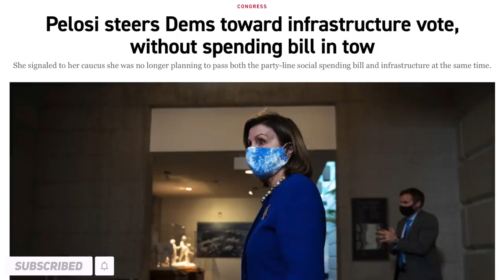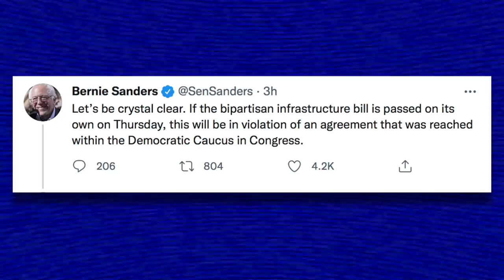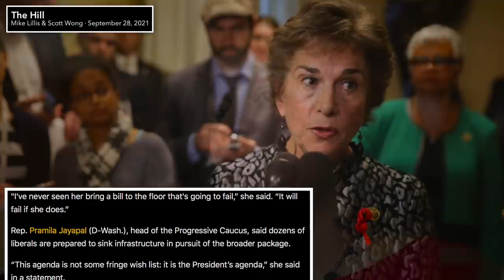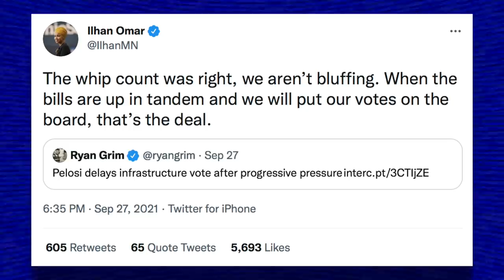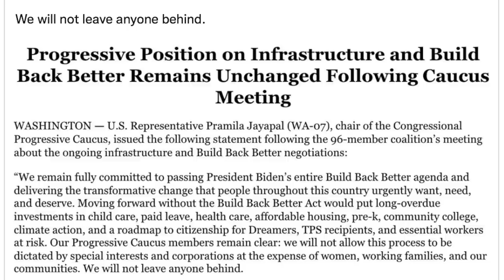Pelosi SCREWS Leftist Lawmakers, They Threaten to TANK Infrastructure Bill in Response